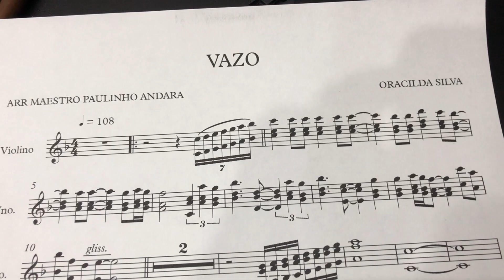Strings Recording - Paulinho e Mary Andara (Prod e Arr)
Gravado em meu Home Studio
Apogee Symphony
Microfones Neumamm TLM 103 no Violino
Microfones Rode NT2A de Over